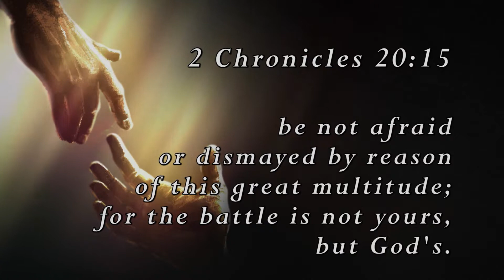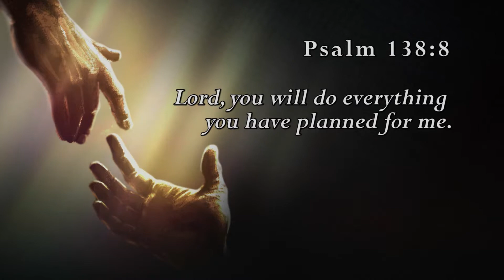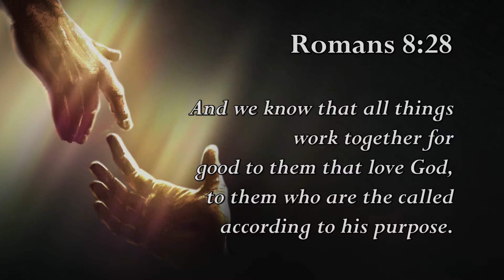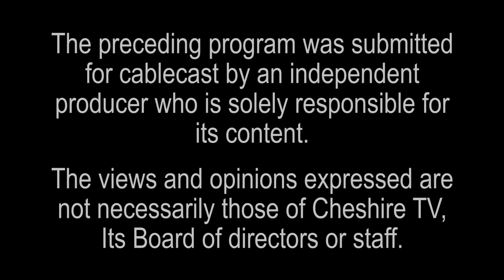Sonshine For Your Life #626